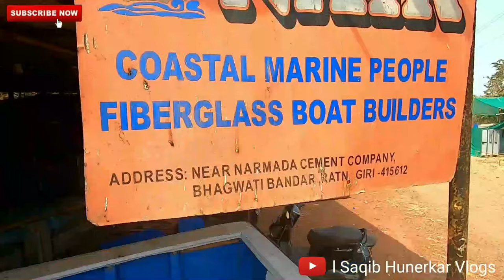Fiber Boat Wholesaler and Manufacturer in India | Saqib Hunerkar Vlogs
Fishing Fiber Boat Manufacturer | Fiber Boat Factory | Fishing Fiber Boat Manufacturer in Ratnagiri

Naik Coastal Marine People
FiberGlass Boat Builders

Fishing Fiber Boat Manufacturer
Vishnu Naik Mobile Number

Address:
Near Narmada Cement Company,
Bhagwati Bandar,
Ratnagiri - 415612
Maharashtra - India

Work Shop Time
9.00 Am to 7.00 Pm

दर्शक के किसी भी नुकसान या शिकायतों के मामले में चैनल ऐसे किसी भी मामले के लिए जिम्मेदार नहीं है।
चैनल का एकमात्र इरादा केवल बाजार की जानकारी प्रदान करना है, चैनल दर्शक और विक्रेता के बीच व्यापार की कोई जिम्मेदारी नहीं लेता है।

Fishing Fiber Boat Manufacturer in india
Fishing Fiber Boat Manufacturer in mumbai
Fishing Fiber Boat Manufacturer in ratnagiri
Fishing Fiber Boat Manufacturer in kerla
Fishing Fiber Boat Manufacturer in malvan
Fishing Fiber Boat Manufacturer in devgad
Fishing Fiber Boat Manufacturer in alibaug
ratnagiri fiber boat manufacturer
Naik Coastel Marine People RATNAGIRI
SPORTS NET MARKET IN MUMBAI
ANTI-BIRD NET MARKET IN MUMBAI
HAPA NET MARKET IN MUMBAI
DRAG NET MARKET IN MUMBAI
MONOFILAMENT NET MARKET IN MUMBAI
NYLON NET MARKET IN MUMBAI
CRICKET NET MARKET IN MUMBAI
FISH NETS MARKET IN MUMBAI
FISH NETS MARKET IN INDIA
WHOLESALE FISH NETS MARKET IN MUMBAI
WHOLESALE FISH NETS MARKET INDIA
Fish Net Market in Mumbai | Fish Net Wholesale Market in Mumbai